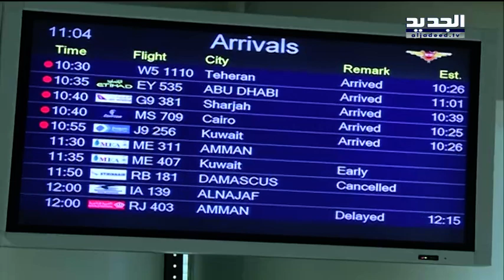موريتاني يمتحن عناصر في الأمن العام داخل مطار بيروت - نعيم برجاوي جهاد زهري